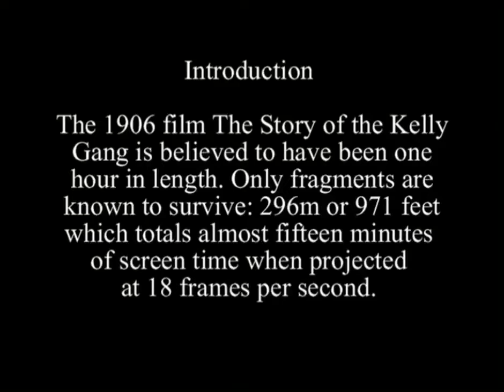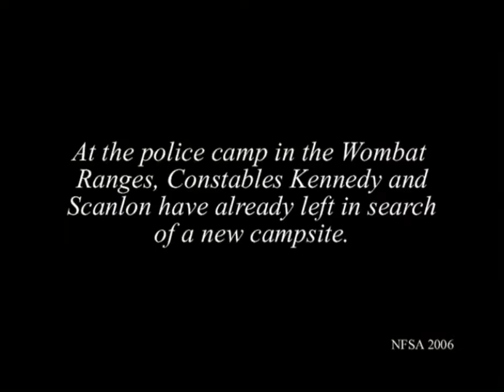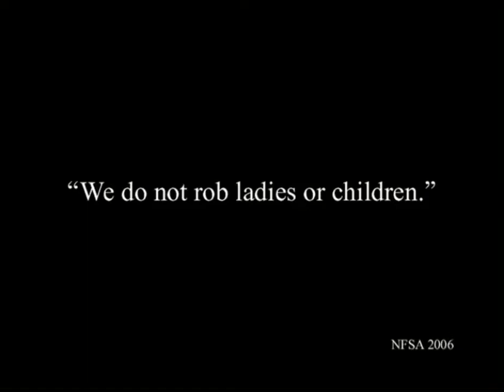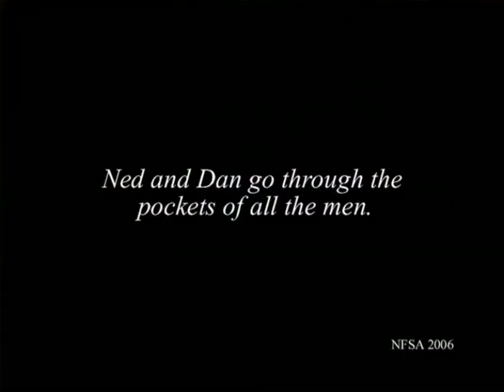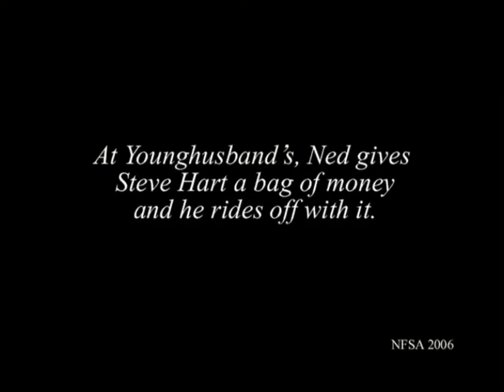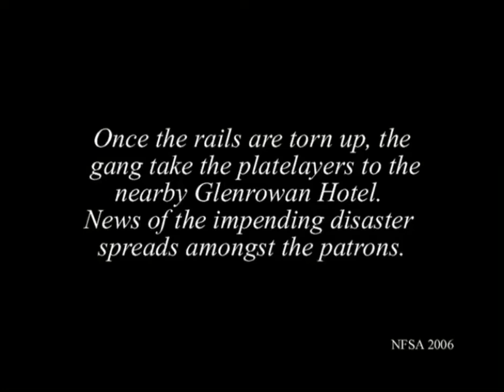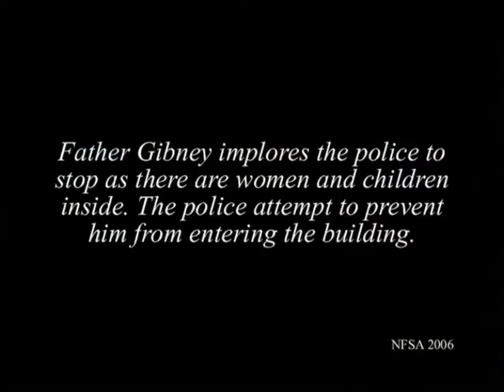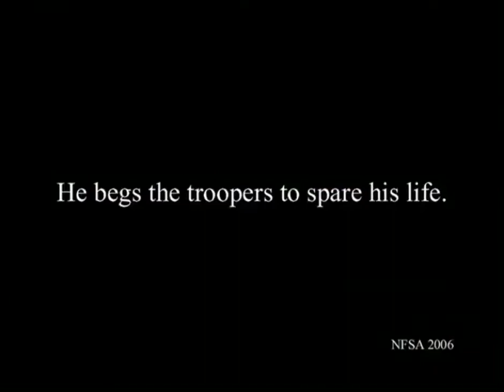Charles Tait. The Story of the Kelly Gang (1906)